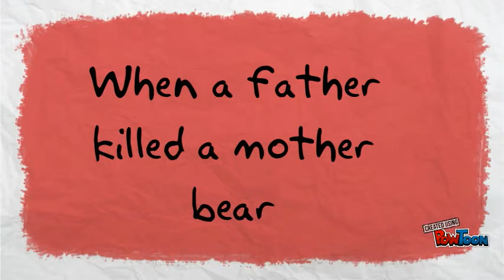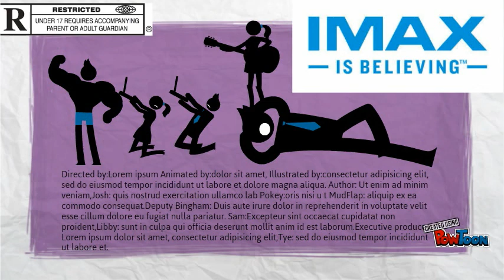Rescue Josh Mcguire trailer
Fo' school stuf

made wif' powtoon